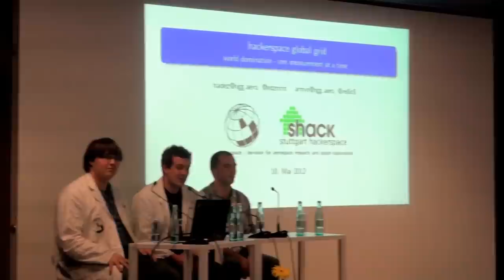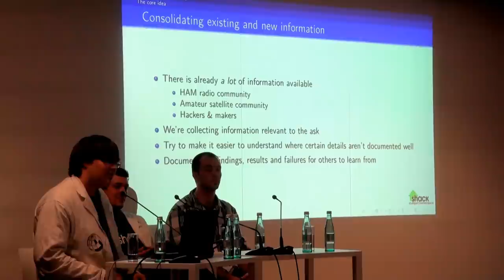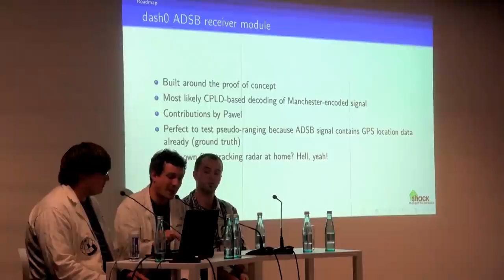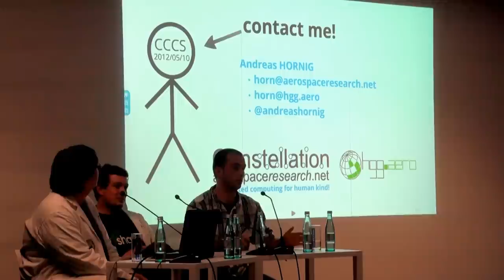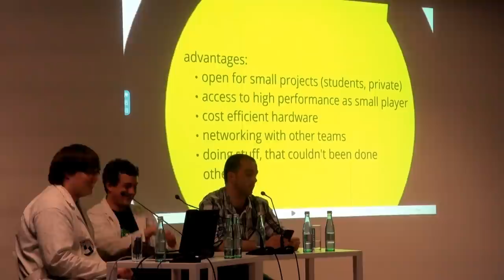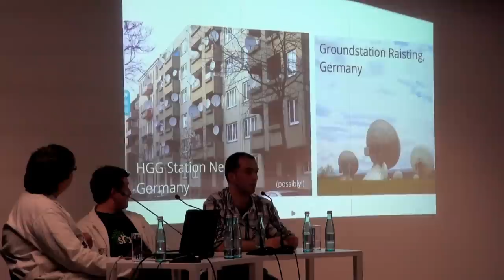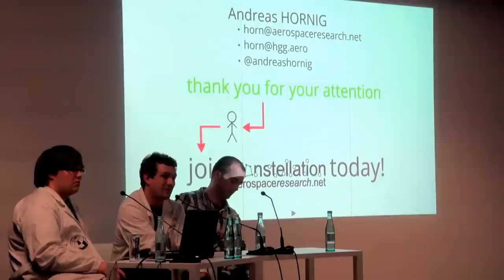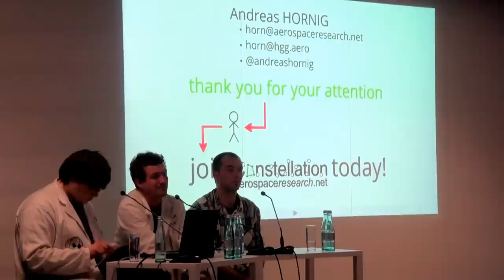hgg constellation @ cccs 20120510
HGG und Constellation zu Gast bei der Vortragsreihe des CCC Stuttgart. Das verteilte Bodenstationsnetz zum Tracken und zur Kommunikation mit Satelliten wird vorgestellt, aber auch weitere Sensoranwendungen von HGG und das verteilte Rechensystem von Constellation.